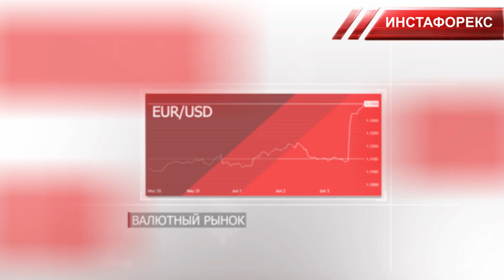Тренды недели: Доллар и бег по кругу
00:00 Анонс
00:26 USDX
01:16 EUR/USD
01:47 GBP/USD
02:22 USD/JPY
03:04 GOLD
03:33 BRENT